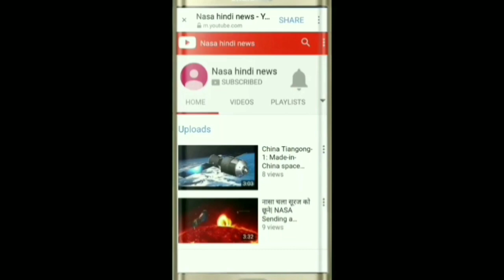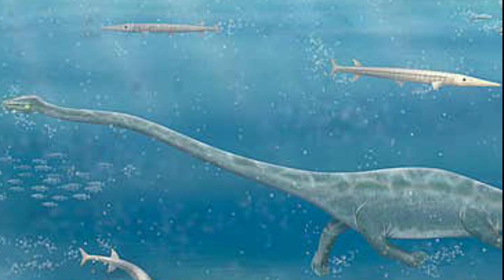डायनासोर से पहले क्या था – what was before dinosaur - sach aaya samane nasa bhi hoga haran dakhe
डायनासोर से पहले क्या था – what was before dinosaur - sachyi aaya samane
nasa hindi news, isro nasa dinosaurs life before dinosaurs#bbc news india tv#news

सूरज पर भयानक विस्फोट, धरती से टकरा सकता है 'आग का तूफान' kya humri earth ka end hojayega?NASA

black hole news
isro new mission

satellite ke bare mein

sriharikota